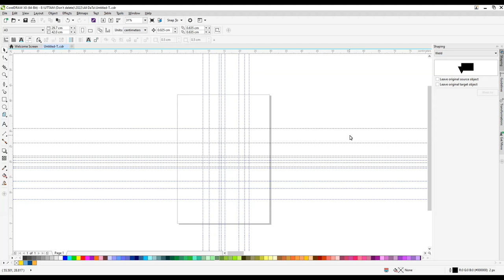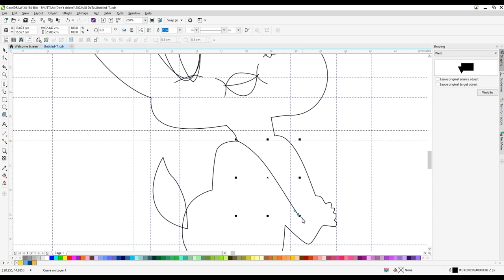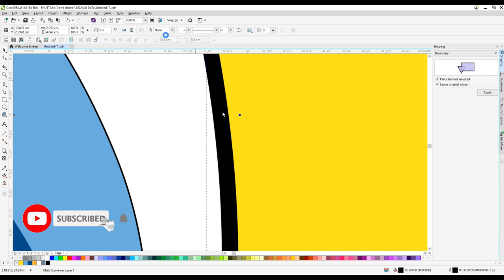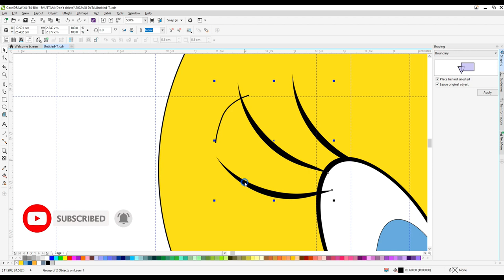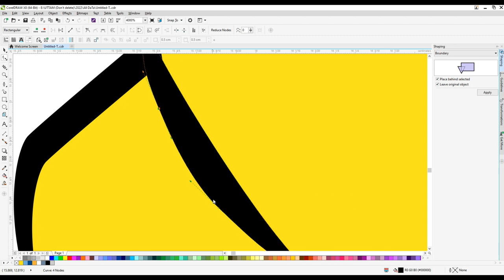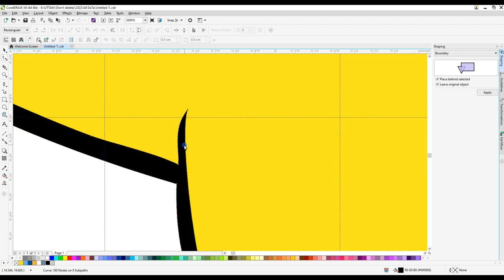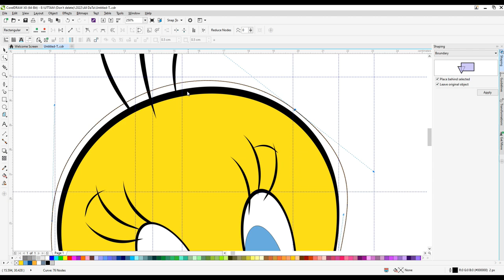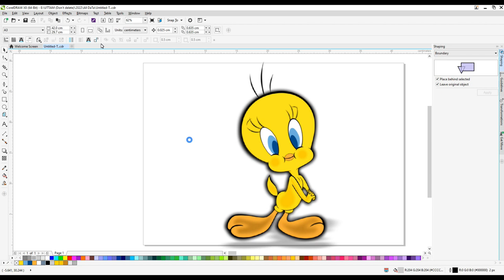How to Draw Tweety Bird | Step-by-Step Tutorial|How to Draw Tweety Bird - Looney Tunes || Coreldraw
How to Draw Tweety Bird | Step-by-Step Tutorial|How to Draw Tweety Bird - Looney Tunes - Beginners Step by Step || Coreldraw

Do you want to learn how to Tweety Bird - Looney Tunes  Drawing easy for beginners. It's super easy art tutorial only follow me step by step, you can make pause video for better understanding steps of any Videos.

YouTube Search
x
tweety bird - looney tunes,
tweety bird looney tunes cartoons,
tweety bird looney tunes show,
tweety bird looney tunes dash,
looney tunes show full episodes tweety bird,
looney tunes tweety bird song,
looney tunes back in action tweety bird,
tweety bird baby looney tunes,
looney tunes tweety bird and sylvester,
looney tunes best of tweety bird,
looney tunes dash tweety bird blitz,
looney tunes tweety bird 1942,
tweety bird full episodes,
tweety bird song,
tweety bloons td 6,
tweety and sylvester,
tweety brd,
tweety bird sounds,
tweety and sylvester cartoons full episodes,
tweety and the beanstalk,
tweety and sylvester mysteries,
tweety all red everything,
tweety and the magic gems,
tweety around the world in 80 days,
tweety and sylvester song,
tweety and friends,
tweety and granny cartoon,
tweety and the monkey man,
a tweety south park,
a tweety pizza pie,
a tweety bird,
all red everything tweety,
aoogah tweety bird,
arz tweety gaming,
astronaut tweety brd,
attack of the tweety zombies,
around the world in 80 days tweety,
angry tweety,
tweety bird riddim,
tweety bird singing,
tweety bird drawing,
tweedy bird loc,
tweety bird nba youngboy,
bugs bunny and tweety show,
bugs bunny and tweety show full episodes,
birds anonymous tweety and sylvester,
birthday suit tweety,
beyond scared straight tweety bird shirt,
baby looney tunes tweety,
been on tweety,
back down lil tweety,
best of tweety bird,
bugs and tweety show intro,
tweety cartoon in hindi,
tweety christmas,
tweety circus,
tweety carter,
tweety crying,
tweety cartoons full episodes,
tweety canary row,
tweety crochet,
tweety carter baylor,
tweety cuckoo clock,
cartoon tweety,
conway twitty,
conway twitty and tweety bird christmas album,
coway tweety,
crafty tweety,
crochet tweety bird,
chris martin tweety bird riddim,
cartoon tweety in hindi,
chris martin prayer tweety bird riddim lyrics,
sweety comedy,
tweety drawing,
tweety dr jekyll mr hyde,
tweety dance,
tweety don't stand a chance,
tweety daddy snl,
tweety drawing step by step,
tweety dumbo,
tweety dee,
tweety day,
tweety day by myself,
desire tweety,
do you think about me lil tweety,
dj twitty,
drawing tweety,
draw tweety bird,
deja vu tweety brd,
digga d girlfriend tweety,
digga d tweety,
draw a tweety easy,
dr jekyll and mr hyde tweety bird,
tweety eye candy,
tweety escobar,
tweety evolution,
tweety edits,
tweety eats sylvester,
tweety episodes,
tweety español,
tweety et grosminet en francais,
tweety easy drawing,
tweety easter,
evolution of tweety bird,
eye candy tweety,
evil tweety bird,
easy tweety drawing,
evolution of sylvester and tweety,
el tweety,
evil tweety,
eating with tweety,
ese tweety,
el cuento y tweety,
tweety full episodes,
tweety flying adventure,
tweety funny video,
tweety fowl weather,
tweety first appearance,
tweety ft missy elliott,
tweety fingers,
tweety from the town,
tweety funny moments,
tweety from looney tunes,
fyme tweety,
fyme tweety face reveal,
fyme tweety live,
fyme tweety vlog,
from the town tweety,
family guy tweety bird,
first tweety bird cartoon,
fyme tweety song,
falling in love tweety,
tweety bird farm,
tweety gift wrapped,
tweety gaming,
tweety granny,
tweety go boom,
tweety gift wrapped 1952,
tweety ghost,
tweety greedy for tweety,
tweety gets eaten,